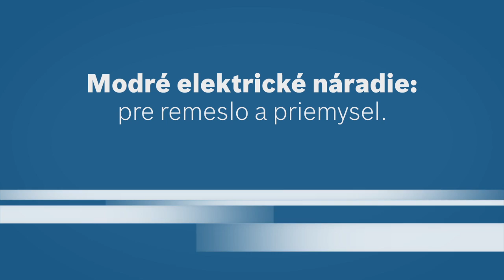Vŕtacie kladivo Bosch GBH 3-28 DRE Professional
Maximálny výkon pri nízkych vibráciách